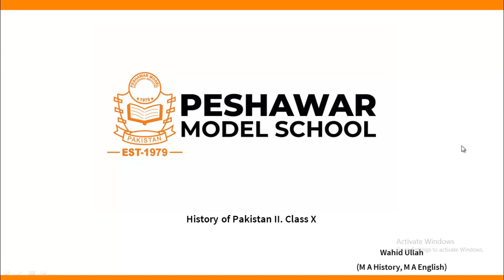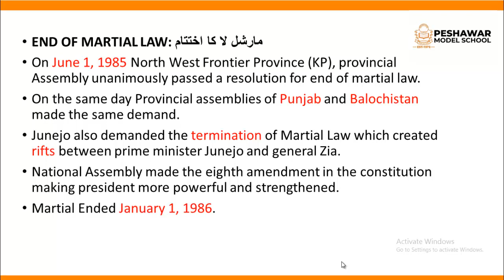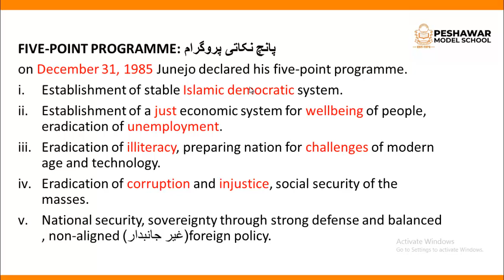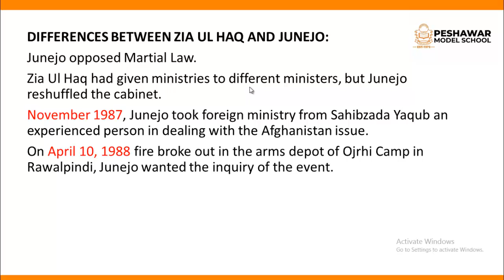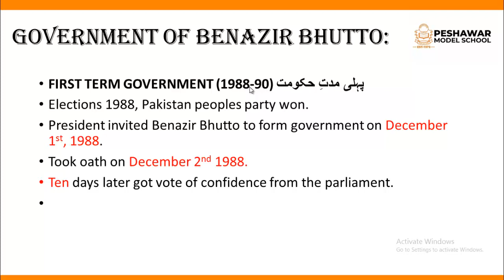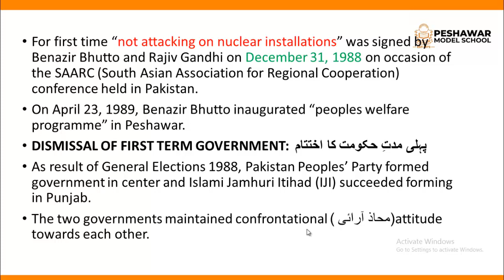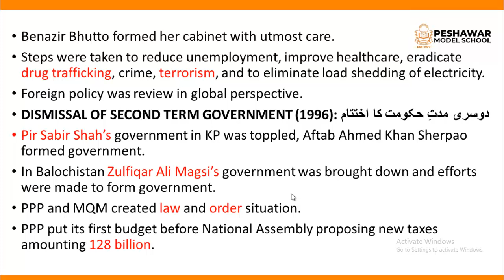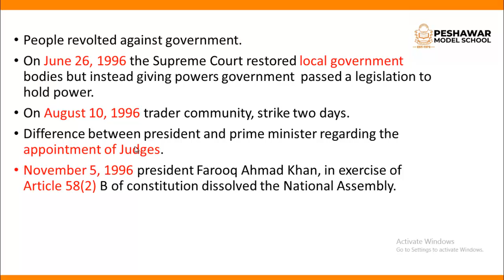10th CLASS ||Pakistan Studies|| LECTURE 4